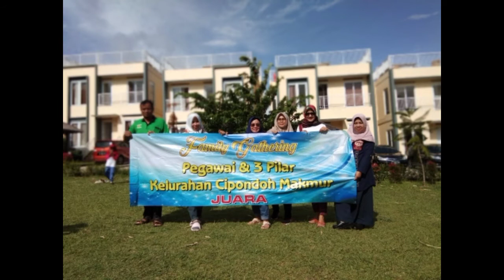Villa Angkasa Puncak | Family Gathering pegawai dan 3 pilar Kelurahan Cipondoh makmur 30-12-2018